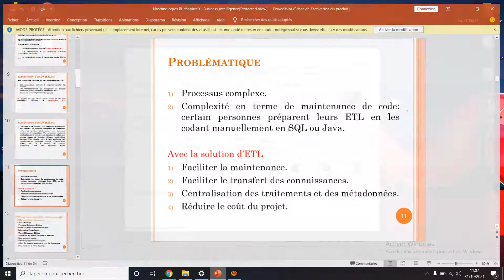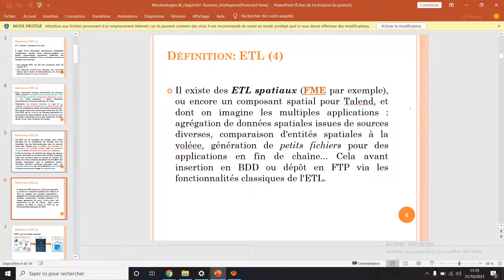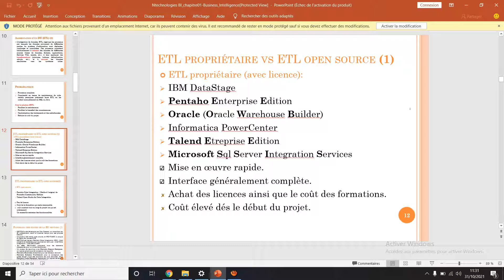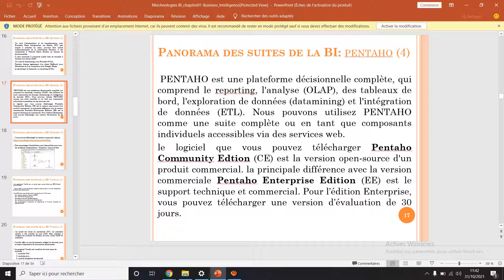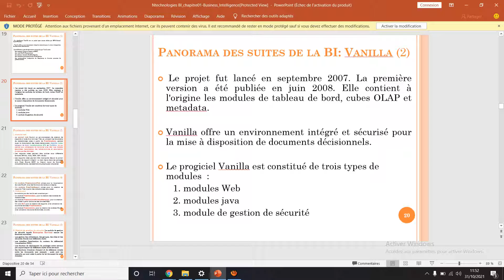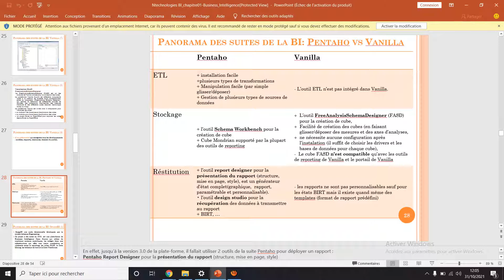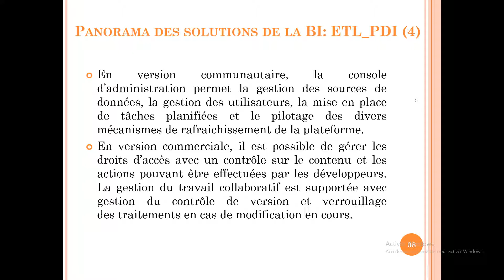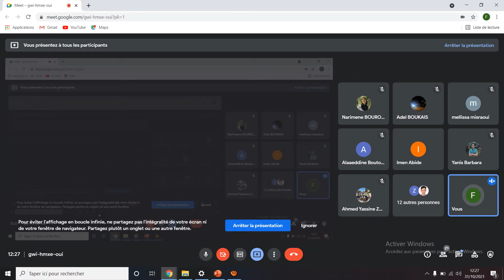Business Intelligence #2: Panorama des outils BI